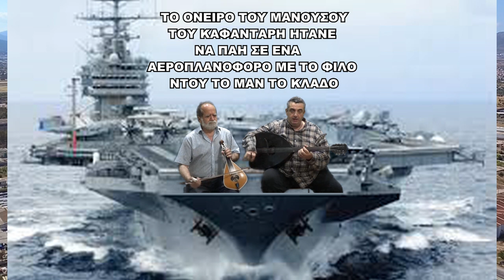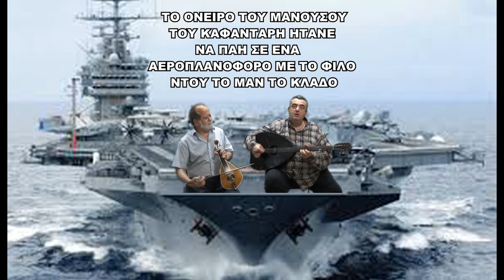ΝΟ 2 ΤΟ ΟΝΕΙΡΟ ΤΟΥ ΜΑΝ ΚΑΦΑΝΤΑΡΗ ΗΤΑΝΕ ΝΑ ΠΑΗ ΤΟ ΑΕΡΟΠΛΑΝΟΦΟΡΟ ΚΑΙ ΤΑ ΚΑΤΑΦΕΡΕ ΜΕ ΤΟ ΦΙΛΟ ΜΑΝ ΚΛΑΔΟ